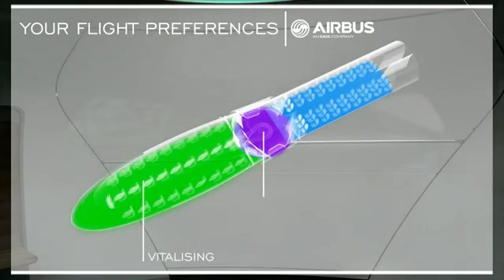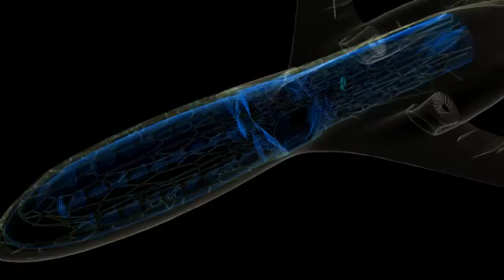Cabina del futuro por Airbus.